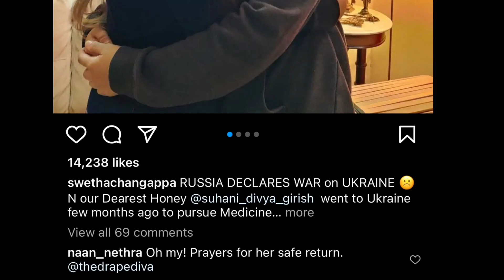ಆತಂಕದಲಿ ನಟಿ ಶ್ವೇತಾ ಚಂಗಪ್ಪ ನಿಜಕ್ಕೂ ಆಗಿದ್ದೇನು.! Swetha Changappa Latest Kannada News